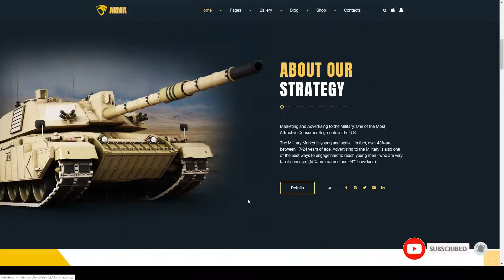Arma - Military Service WordPress Theme navy war Build Website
Framework Unyson

 Columns 4+

 Layout Responsive

 Tags army, aviation, commando, community, donation, guard, military, navy, officer, recruiting, security, service, squad, veterans, war